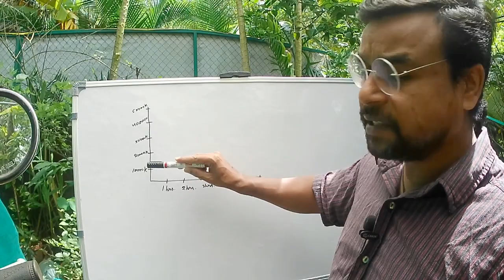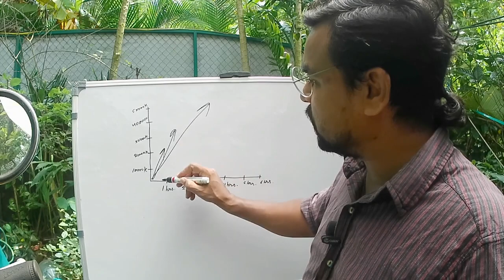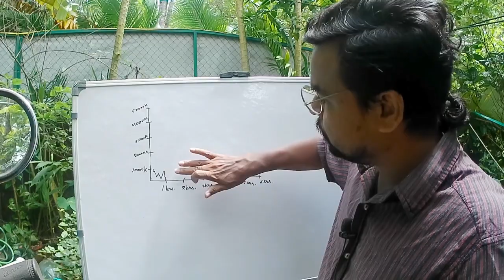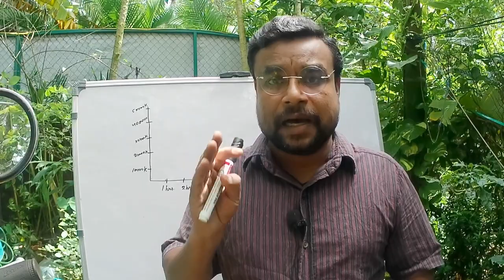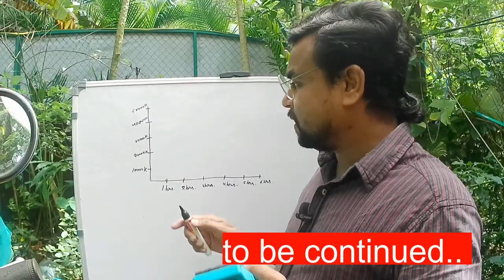GOA CASINO | BIG REASON OF LOSS | PART 《1》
Maine apna ye Channel Money is Nothing is liye banaya hai taki logo ko gambling or betting ki psychology samjha saku. Jisse wo apne loss ko profit me badal sake. Aur mera sabse bada reason tha ki logo ko casino ki psychology ya strategy bata kar unki gambling ki habit chudwa saku or wo gambling ko leave kar de.

Thanks

Note : Purpose to make this video is educational. We are not supporting gambling.

यह चैनल केवल उन लोगों के लिए बनाया गया है जो जुआ या कैसीनो छोड़ना चाहते हैं। यह चैनल कभी भी जुए का प्रचार नहीं करता है। लोगों को जुआ छोड़ देना चाहिए क्योंकि यह आपके अपने जीवन और परिवार के लिए अच्छा नहीं है। जुआ वित्तीय समस्याओं से संबंधित है. यदि आप जुआ खेलना पसंद करते हैं तो यह आपकी पसंद और जिम्मेदारी होगी। यह चैनल दर्शकों या ग्राहकों के किसी भी प्रकार के नुकसान के लिए जिम्मेदार नहीं है।

yah channel keval un logon ke liye banaaya gaya hai jo jua ya casino chodna chaahate hain. yah channel kabhee bhee jue ka prachaar nahin karata hai. logon ko jua chhod dena chaahie kyonki yeh aapke apne jeevan aur parivaar ke liye achchha nahin hai. jua vitteey samasyaon se sambandhit hai. yadi aap jua khelana pasand karate hain to yeh apki pasand aur jimmedaari hogi. yeh chennal viewers ya subscribers ke kisi bhi prakaar ke nukasaan ke liye jimmedaar nahin hai.